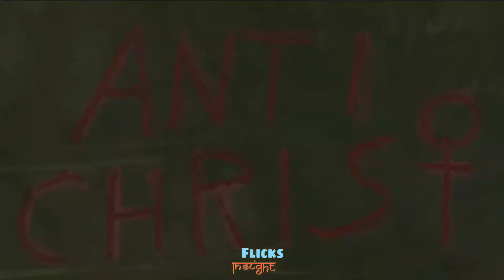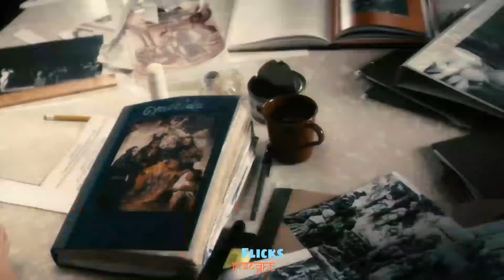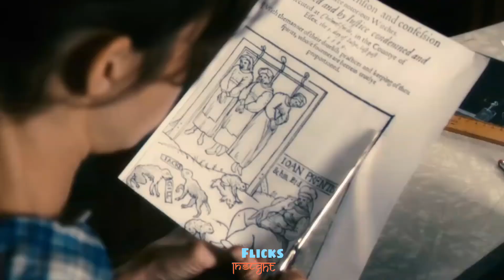Antichrist (2009) | Antichrist Explained In Hindi | Horror/Drama Story Summarized हिन्दी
While a married couple (Willem Dafoe, Charlotte Gainsbourg) is having sex, their infant son in a nearby room falls out a window to his death. She becomes distraught and is hospitalized, but her husband, who is a psychiatrist, attempts to treat her. Deciding that she needs to face her fears, he takes her to a cabin in the woods where she spent a previous summer with the boy. Once they are there, she becomes more unhinged and starts perpetrating sexual violence on her husband and herself.

Credit
Director: Lars von Trier
Edited by: Anders Refn; Åsa Mossberg
Cinematography: Anthony Dod Mantle